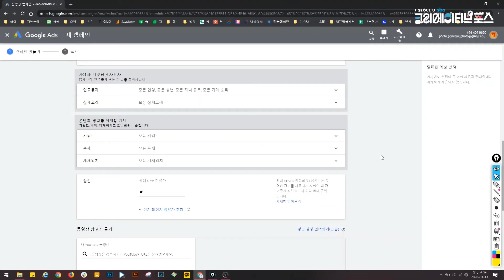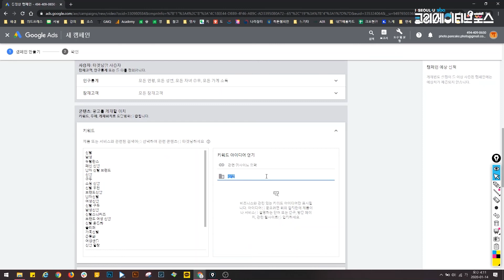[유튜브 광고] 15. 광고그룹 소개 - 콘텐츠 타겟팅 (키워드)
더 자세한 내용이 궁금하시면 아래 링크를 참고해주세요😍